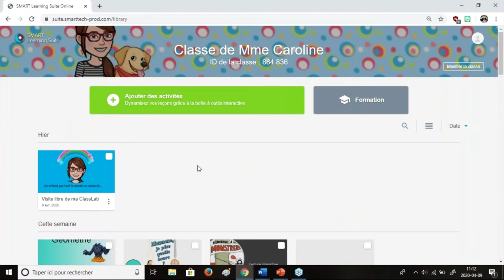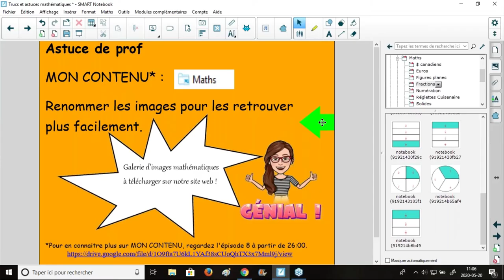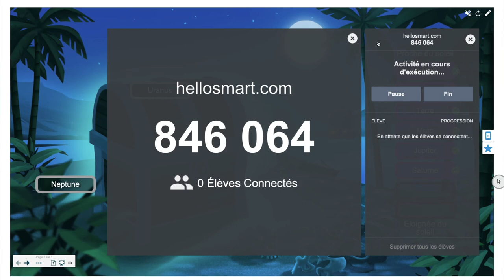Former les enseignants